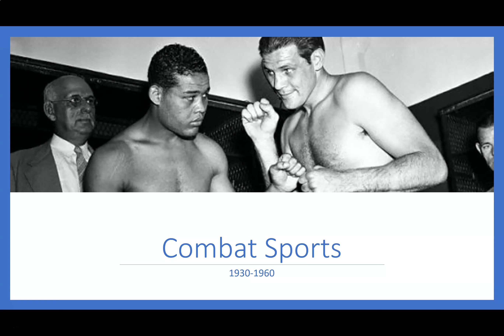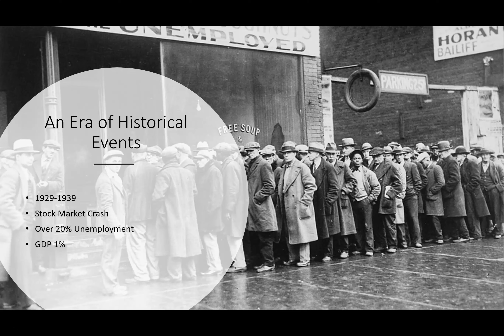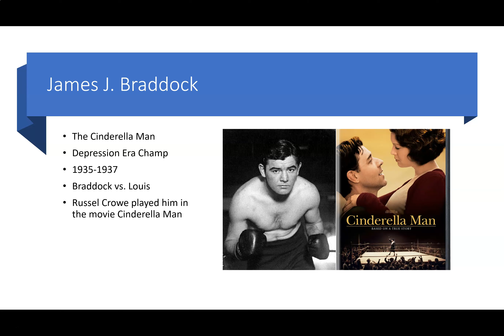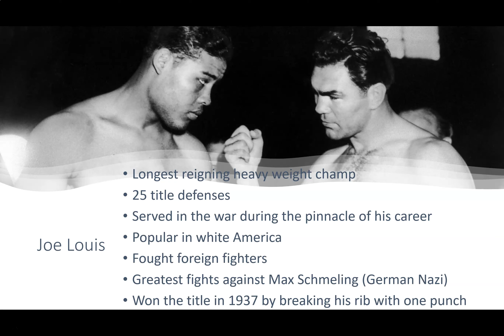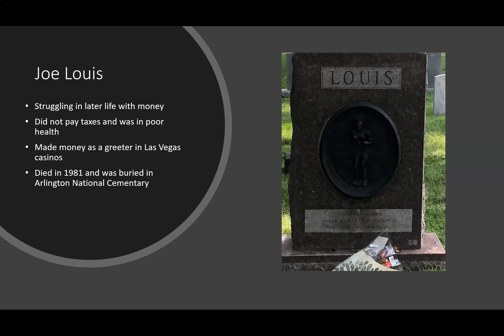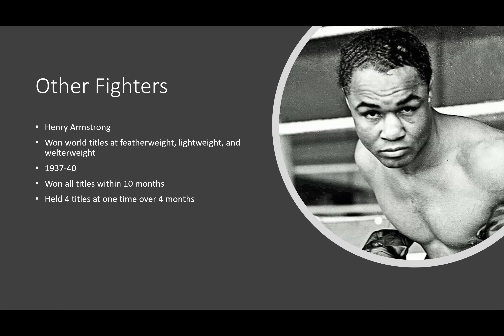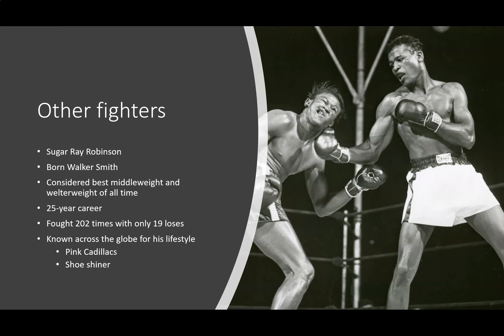298 week 3 lecture